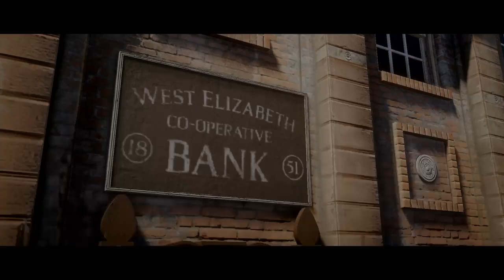Red Dead Redemption 2 - Кредит На Дом Мечты